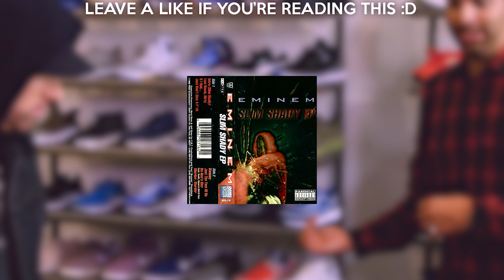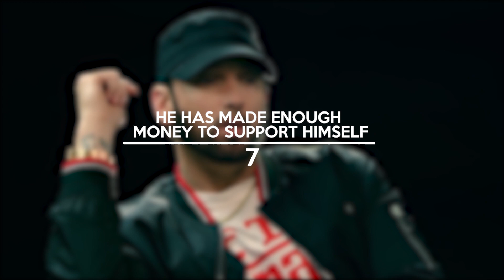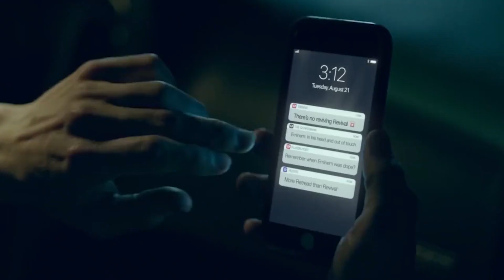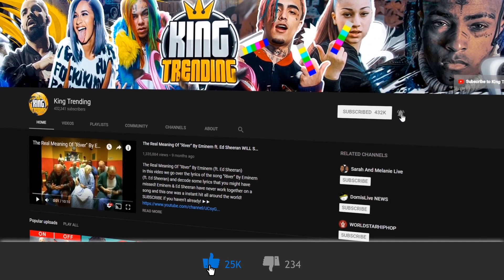Eminem's career is officially over after this happened...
Eminem's first album "infinite" released in 1996 with only 1,000 sells to show for it. This didn't let Eminem stop him from being one of the greatest rappers to ever live. Three years later Eminem released "The Slim Shady LP" which recorded over 5,000,000 sales. "The Slim Shady LP" got multiple awards and went 12 times platinum. That is a ridiculous feat and jump since his first album "Infinite". From "The Slim Shady LP" Eminem made a huge mark in the rap industry. Eminem became the best selling artists from 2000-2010! Eminem literally dominated a decade of the rap industry and created the new wave of rap. Eminem was so popular that there were people dyed their hair blonde to match Eminem. Eminem's biggest albums were "The Marshall Mathers LP", "The Eminem Show" and "Encore". "The Marshall Mathers LP" sold 32,000,000 copies worldwide. While "The Eminem Show" sold 27,000,000 copies. Lastly, "Encore" sold 21,000,000 copies! For a whopping total of 80,000,000 copies total sold for only 3 of his many albums! Do you know how absurd that is? Some artists will only achieve a 1/8th of those 3 albums sales in their careers! Eminem also broke the world record for most words ina span of time in his song "Eminem - Rap God". In this video, we breakdown the many falls of Eminem that Eminem has gone through, throughout his life.